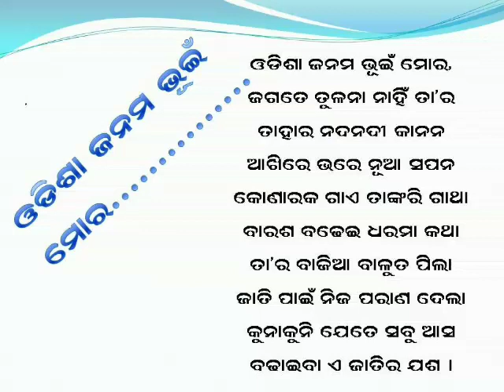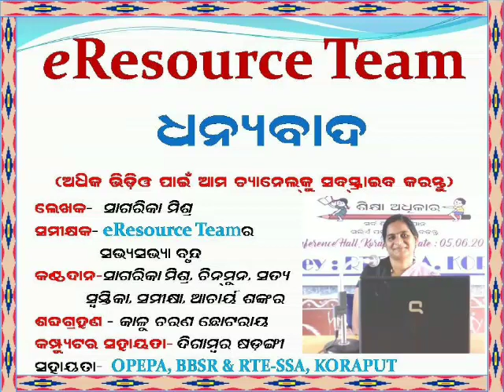ଓଡ଼ିଶା ଜନମ ଭୂଇଁ ମୋର (ଆବୃତ୍ତି) ଉତ୍ଥାନ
ଓଡ଼ିଶା ଜନମ ଭୂଇଁ ମୋର  (ଆବୃତ୍ତି- ସାଗରିକା ମିଶ୍ର, ଚିନମୁନ, ସତ୍ୟ, ସ୍ବସ୍ତିକା, ସମୀକ୍ଷା ଓ ଆଚାର୍ଯ୍ୟ ଶଙ୍କର)